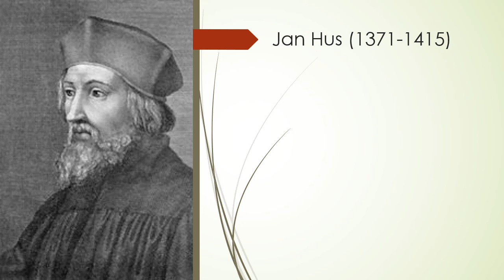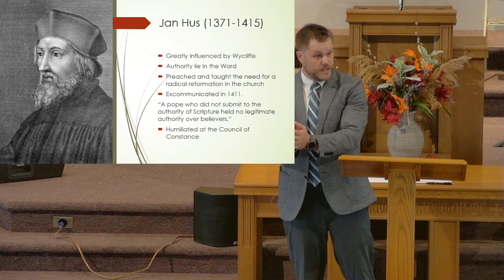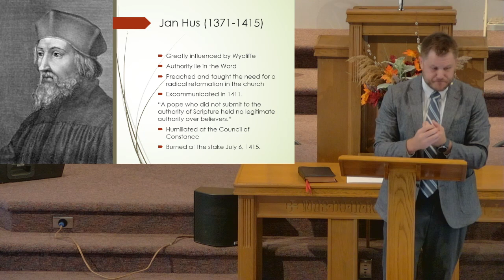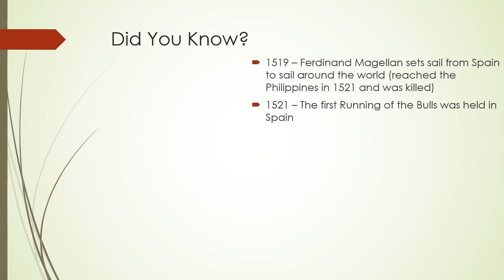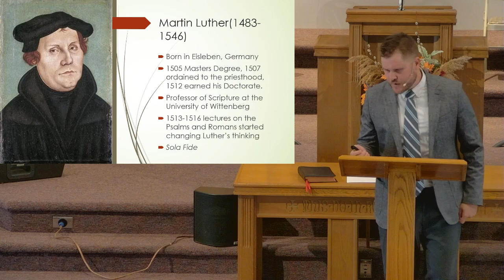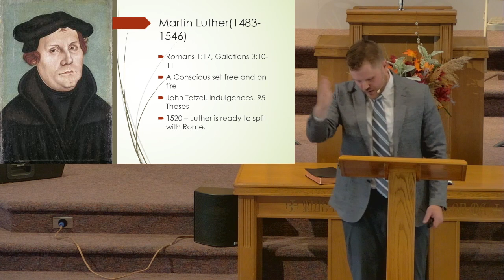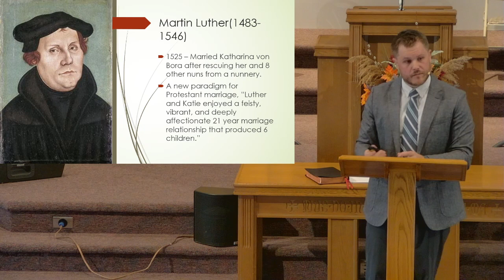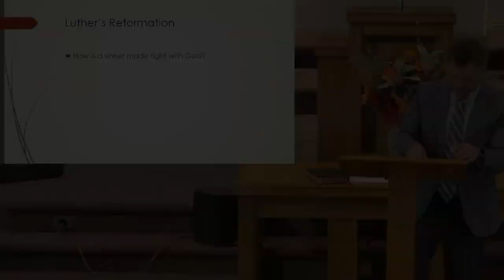Reformation: Jan Hus and Martin Luther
Throughout the centuries God has raised up champions of the faith, great leaders, and faithful servants in His timing and for the preservation of His Word and people. In this session, Jon will talk about two of the key Reformers, Jan Hus and Martin Luther. During the time of Hus, the Great Schism in the Roman Catholic church had resulted in there being 3 competing popes. With this backdrop, Hus was championing the authority of Scripture over that of the earthly popes. During the Council of Constance in 1414, the issue of the 3 popes was resolved and then the council called Hus to appear and recant his writings. He refused and was burned at the stake.

Roughly 100 years later, a young monk named Martin Luther would be in a similar position.